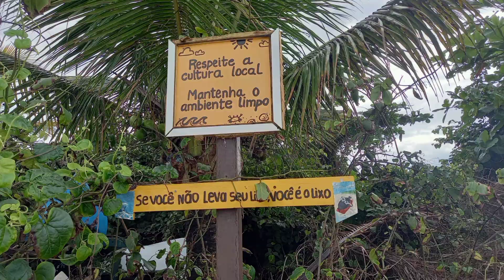NATUREZA + GRATIDÃO = PRESENÇA DO PAI.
Continuando no Hotel do Bosque com mais esse vídeo pra vcs. Foi um fim de semana maravilhoso que não poderia deixar de compartilhar. Espero que vcs gostem.  🥰😃